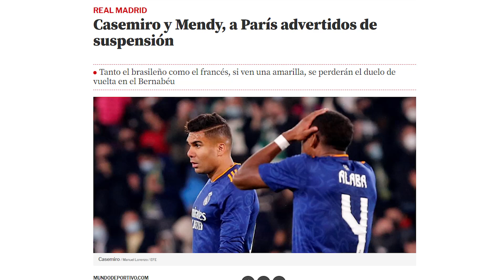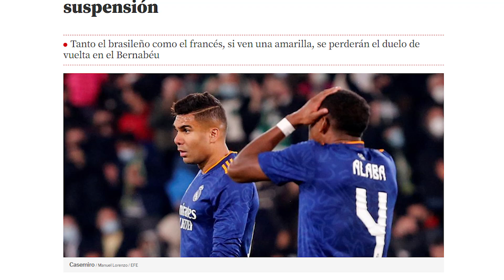ADVERTENCIA SERIA | El R.Madrid podría PERDER a estos dos cracks para la vuelta